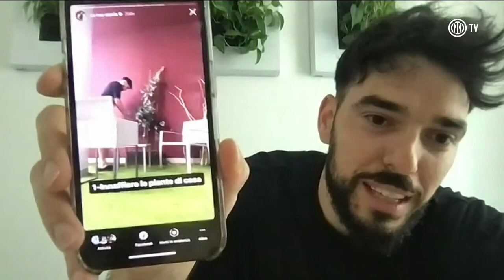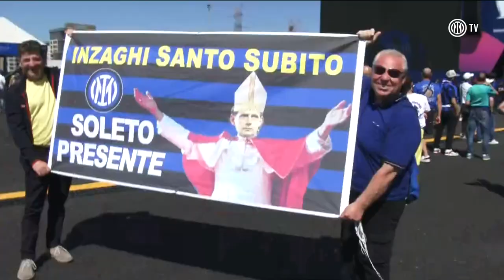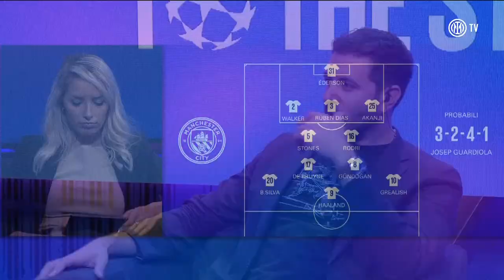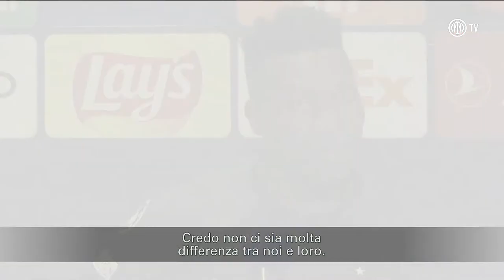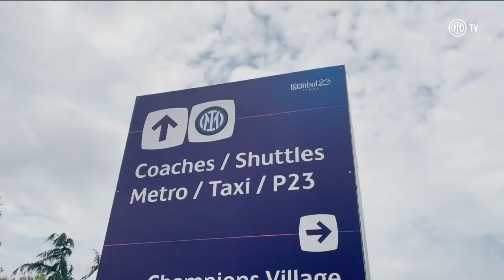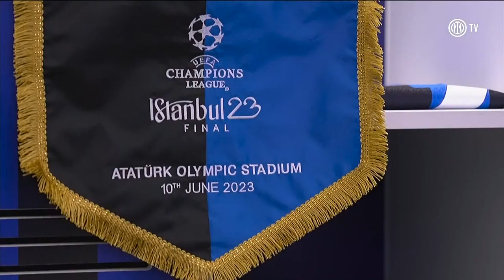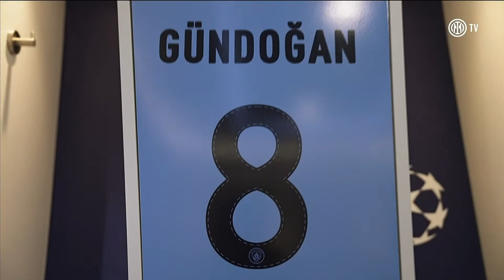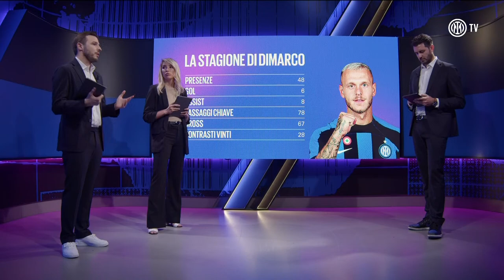🔴 LIVE on INTER TV | MANCHESTER CITY - INTER PRE MATCH powered by @Lenovo ⚫🔵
Live on Inter TV, all the build-up to the UCL Final between Manchester City and Inter ⚫🔵

Live su Inter TV, il pre-partita della Finale di UCL tra Manchester City e Inter ⚫🔵